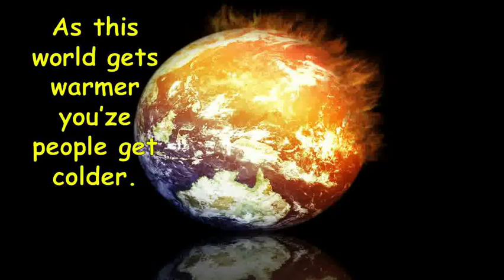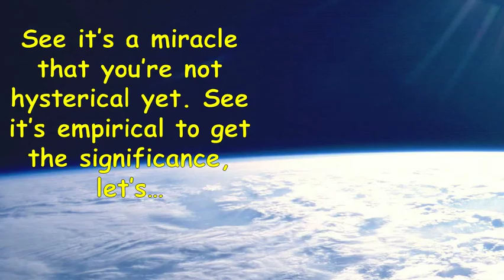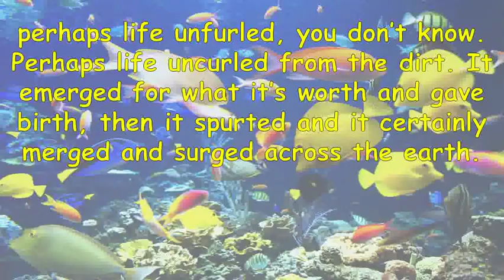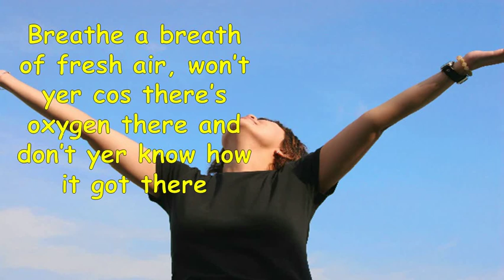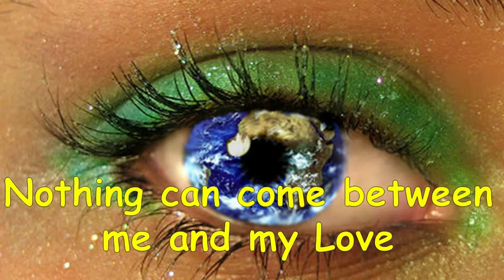Science Rap My Love (Earth's atmosphere)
Written by MC Squared
Music from 'My One and Only' from Carlton "Inertia" Wilson of MyPersonalProducer.com